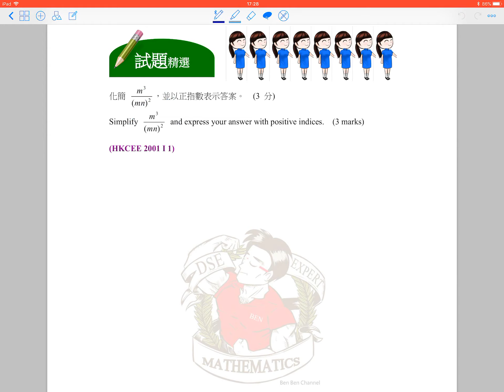BenBenChannel - HKCEE Mathematics 2001 Paper 1 Q.1